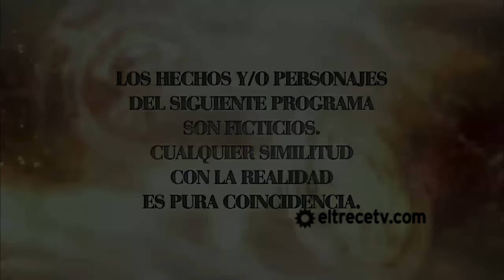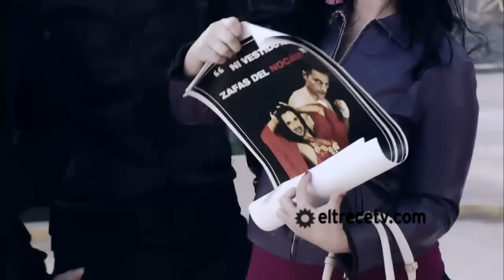Sos mi hombre - Capítulo 50